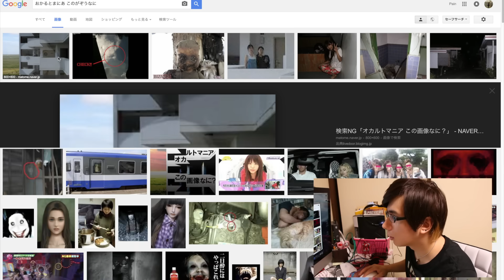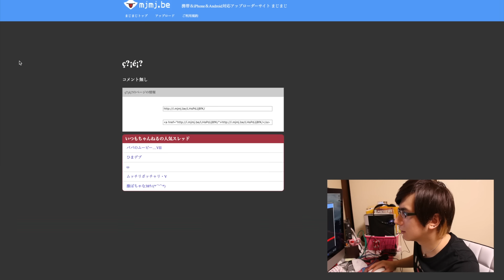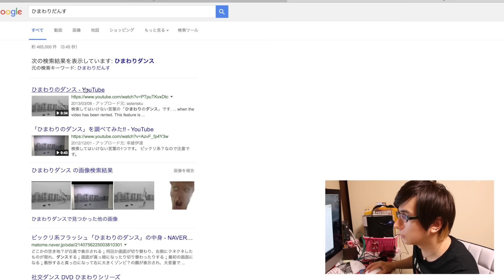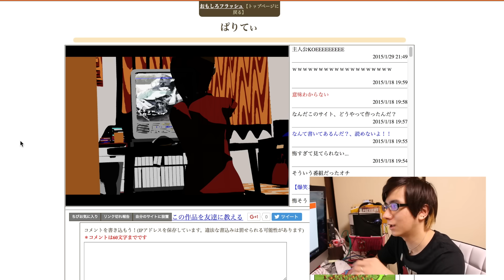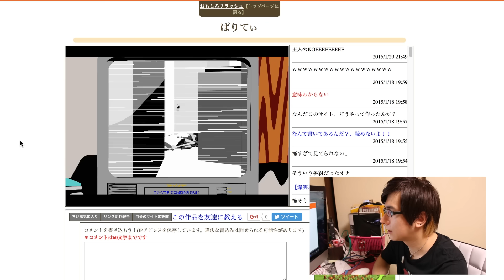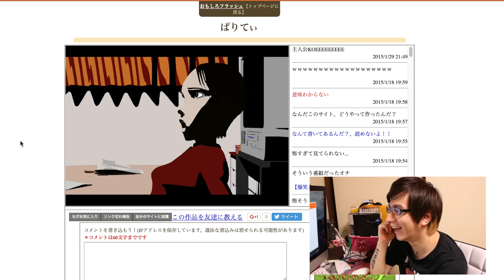検索してはいけないものを検索してみたⅫ Things You Shouldn't Google 12